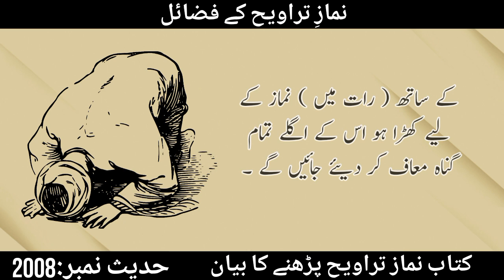Sahih Bukhari Hadees No 2008 |Taravi ki Namaz | Taraweeh Namaz | Islamic Repository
ہم سے یحییٰ بن بکیر نے بیان کیا، کہا کہ ہم سے لیث بن سعد نے بیان کیا، ان سے عقیل نے، ان سے ابن شہاب نے بیان کیا، کہ مجھے ابوسلمہ نے خبر دی، ان سے ابوہریرہ رضی اللہ عنہ نے بیان کیا کہ  میں نے رسول اللہ صلی اللہ علیہ وسلم سے سنا، آپ صلی اللہ علیہ وسلم رمضان کے فضائل بیان فرما رہے تھے کہ جو شخص بھی اس میں ایمان اور نیت اجر و ثواب کے ساتھ  ( رات میں )  نماز کے لیے کھڑا ہو اس کے پچھلے تمام گناہ معاف کر دیئے جائیں گے۔
                         Narrated Abu Huraira: I heard Allah's Apostle saying regarding Ramadan,   Whoever prayed at night in it (the month of Ramadan) out of sincere Faith and hoping for a reward from Allah, then all his previous sins will be forgiven.

Tavari
Taraweh
Taraweeh
sahih bukhari
bukhari sharif
bukhari hadees
islamic repository